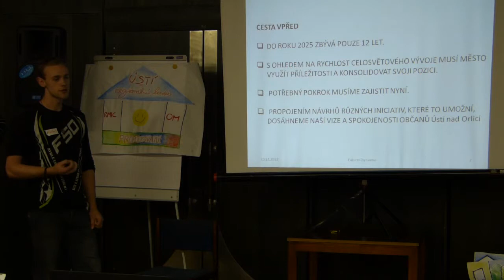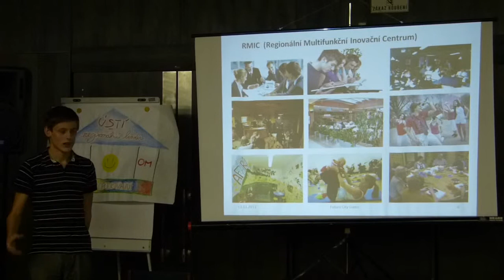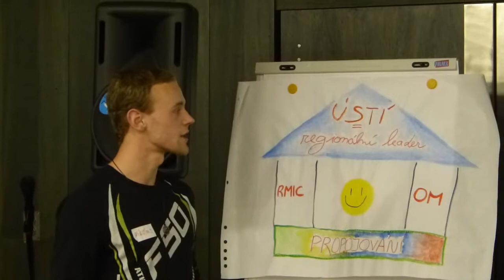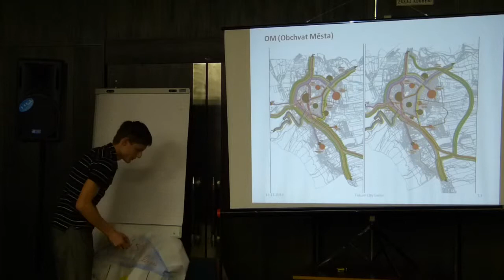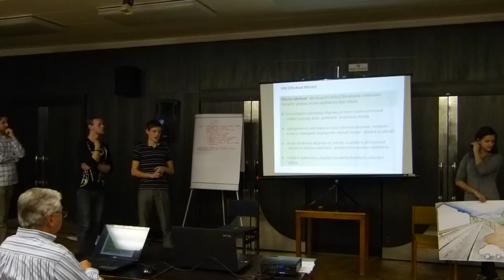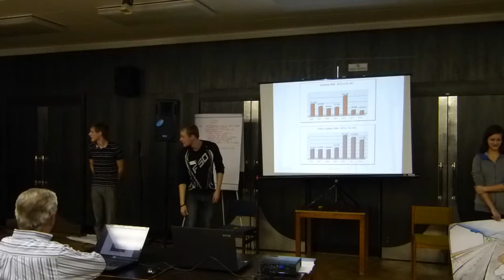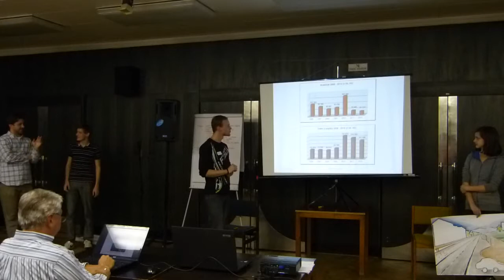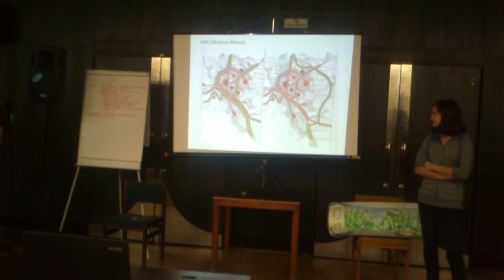Future City Game - prezentace Červených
Záznam prezentace projektu týmu Červených - Future City Game Ústí nad Orlicí, 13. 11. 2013